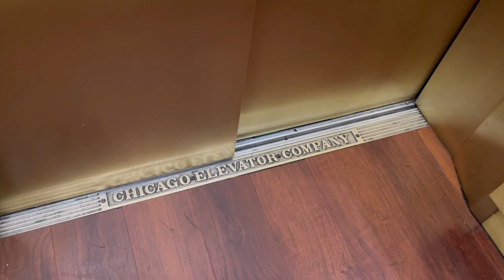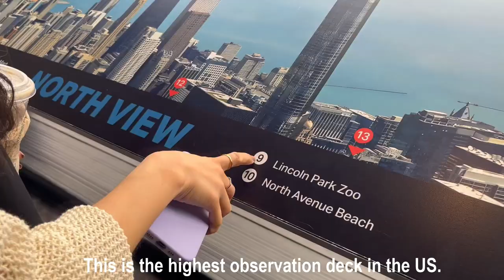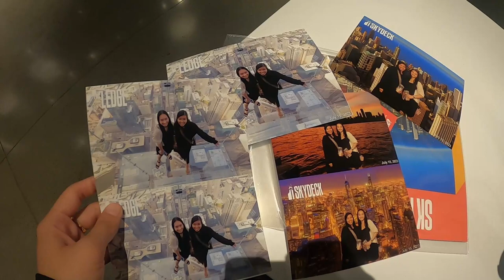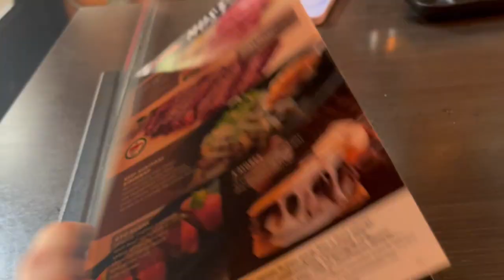Chicago Part 1: The Ledge, Architecture Boat Tour and Navy Pier 🇺🇸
With a few days to spare before SB19’s concert, I met up with Daniriz which was my high school classmate. We haven’t met for more than 5 years now, and it was good timing that she was on leave too. We used Chicago CityPASS mostly for the attrac-tions that we visited. On our first day, we went to the Skydeck in Willis Tower. It is the highest observation deck in the US. Stopping by the iconic The Bean sculpture is a must. We had a boat tour around the Chicago River. Ended the day with a beauti-ful free fireworks display in Navy Pier.

Accommodation:
Congress Plaza Hotel

If you can’t visit 5 attractions and want to book it separately, you can visit the following websites: